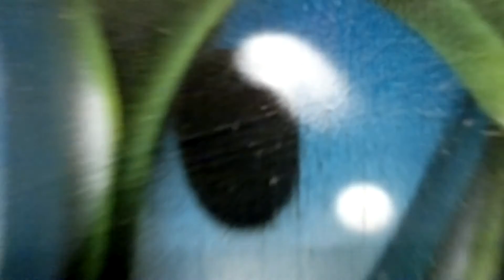Step by step Graffiti Art @Wakefield Graffiti Jam 2013 - ::Si2:: / HULL GRAFFITI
MY BIT @ A GRAFFITI JAM IN WAKEFIELD ,DONE STEP BY STEP AND A LIL VID...ENJOY FEEL FREE TO LIKE N SUB...CHEERZ ::Si2::